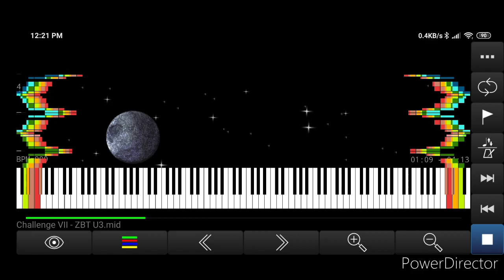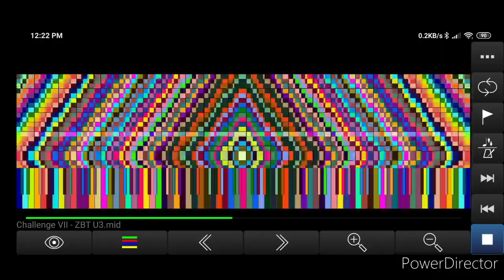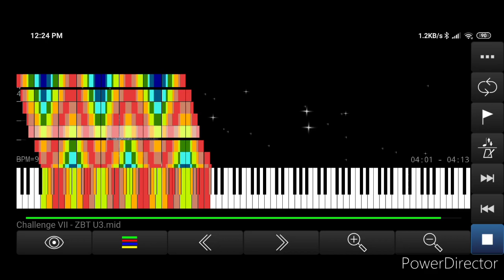Challenge VII ~ Zachary Boyd-Totz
Oh well, he makes these challenges too soon. He needs to stop a bit

File name: Challenge VII - ZBT U3
File size ~35-40 MB
Creator: in the title
Length: around 2:15 Mins
Original video: His newest video, I'm too lazy to add it.